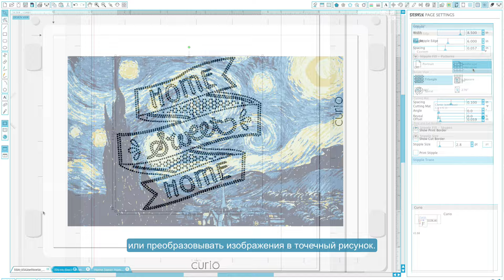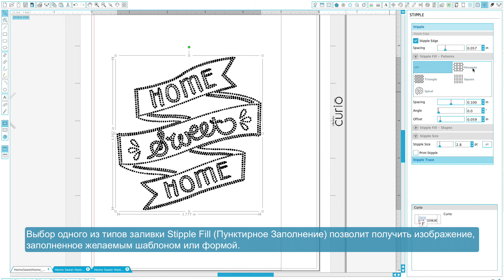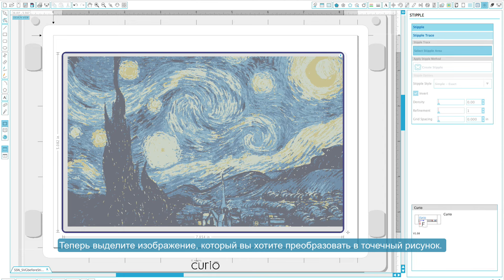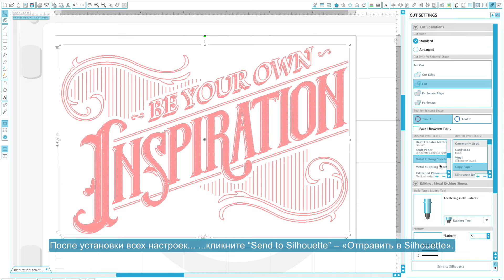Тиснение и стиплинг на Silhouette Curio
Тиснение и стиплинг на Силуэт Курио от Лето будет!